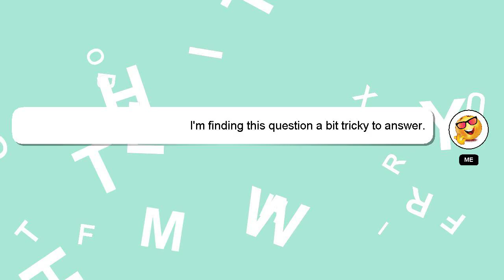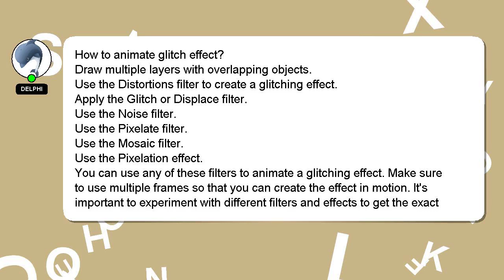How to animate glitch effect?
A quick introduction about me, Salutations, my name is Delphi. Let me help you get the answers you need to your questions. - How to animate glitch effect?

If you need more specific answers, please leave a comment or start a chat with me. Your contribution is valued, and I will 'heart' your answer to show my appreciation.

*1 What we are experimenting :*